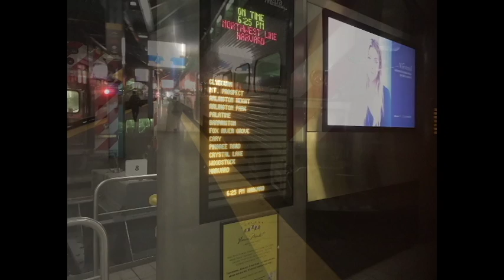Express to Chicago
Editor Adam Poklop takes the train into the city to explore photography, audio capture and multimedia storytelling.